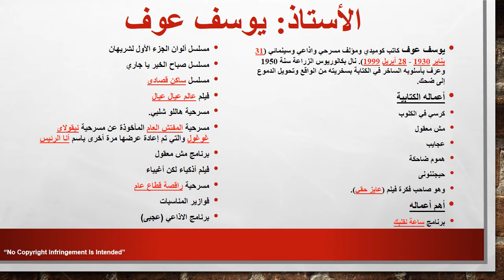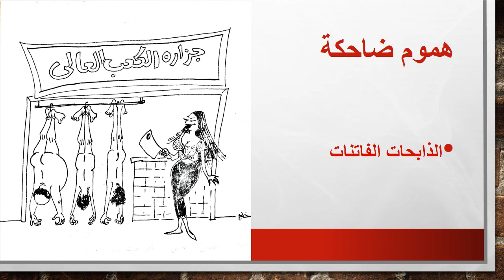الذابحات الفاتنات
قصة خيالية ساخرة للأستاذ يوسف عوف تدور أحداثها من حوالي اربعين سنة في إحدى السنوات حينما قامت إحدى السيدات بذبح زوجها و تقطيعه و تعبئته في أكياس و إلقائها في صناديق القمامة. كارثة إنسانية حولها الفيلسوف الساخر إلى كوميديا بعد أن تخيل حالة الرعب التى أصابت الأزواج كلهم